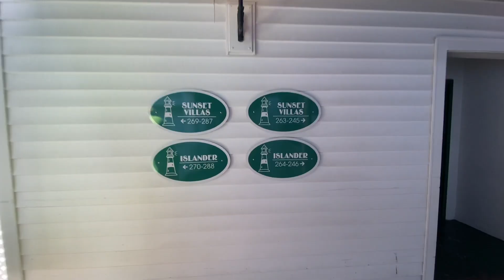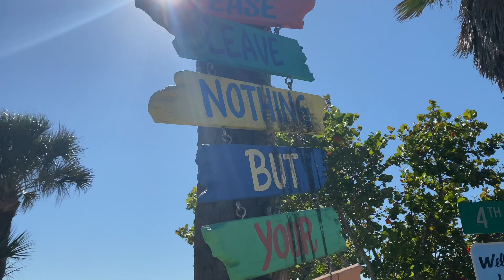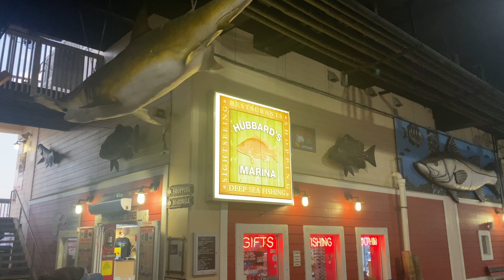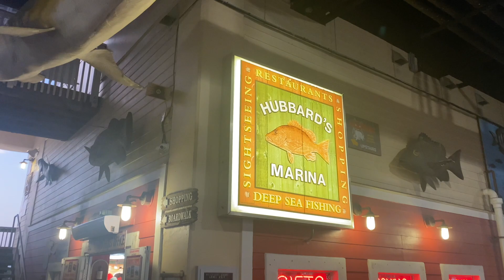MIAMI & TAMPA DEEP SEA FISHING! indian rocks beach florida| no chef dj| vlog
The "No Chef" in No Chef DJ means that even though I ain't no chef that doesn't mean I can't make a delicious meal! Making homemade meals can be fun, simple and innovative! Cooking with love and a little bit of magic goes a long way! indian rocks beach florida fishing miami beach vlog